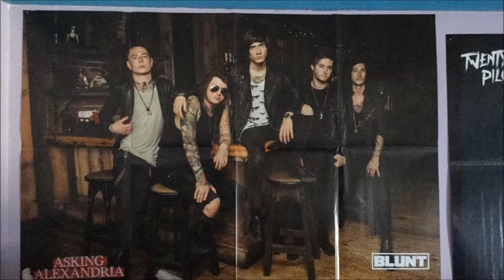Things You Should Never Say to Anyone Ever (Wing It Wednesday)